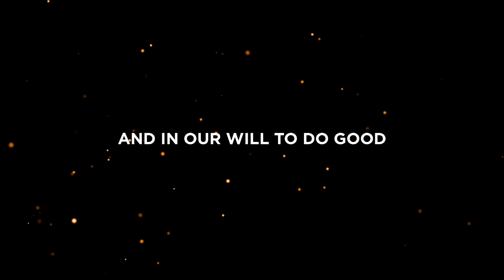HCL ACutBeyond Trailer rev